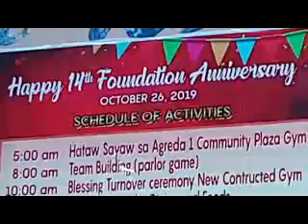Villa Agreda Phase 1 Plaza 102619k